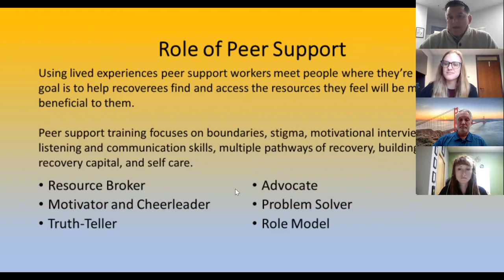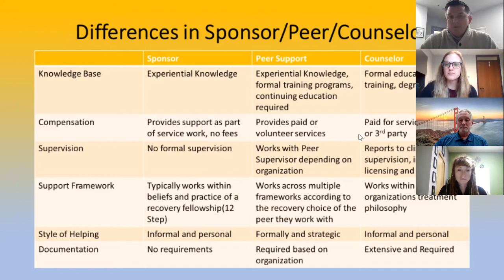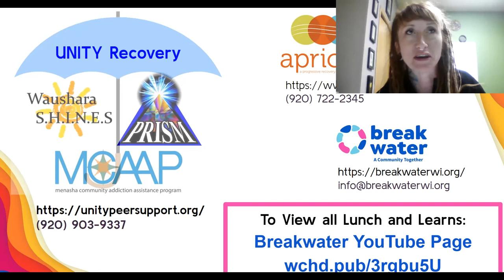Winnebago Recovers Lunch and Learn: Peer Support (6 of 6)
The purpose of this series is to equip our community with available resources and find ways we can work collaboratively and effectively to prevent substance use, ensure access to affordable and timely harm reduction and treatment services, and support a strong, vibrant recovery community.

Today we will be covering the housing continuum, what sober living and transitional housing are, more about Solutions and programs offered, and finally how we can be an ally and support sober living in our community.

The goal of peer support is to help recoverees find and access the resources they feel will be most beneficial to them. Peer support  offers something unique to those on their recovery journey: they’ve been there. They know what a person is going through because they’ve experienced similar situations. They can understand and empathize with people in a way that someone who has never experienced addiction can. Their support, respect, and empowerment help people become and stay engaged in the recovery process.

Panelists include:
Dan Haak, President- Contract Packing and Recovery Support Services at Apricity
Amy Richards, Peer Support Specialist, Supervisor of Ed2recovery and sober living coordinator at Apricity

Jack Klein, recovery coach and peer specialist with the Fox Valley PRISM Team and  Program Coordinator fir the Menasha Community Addiction Assistance Program (MCAAP
Sharon Woodruff, Peer Recovery Support Coordinator, Waushara SHINES.